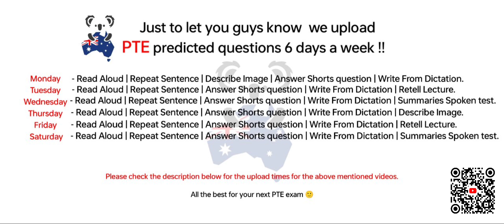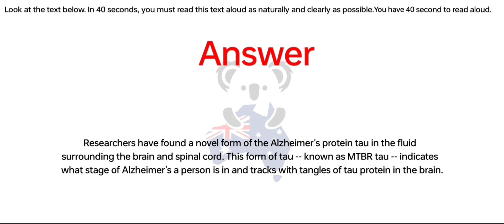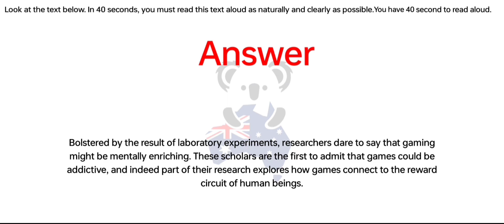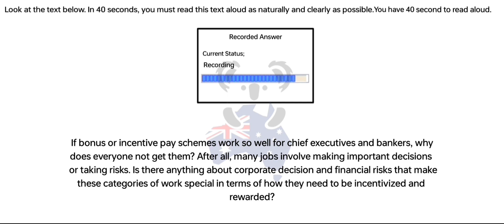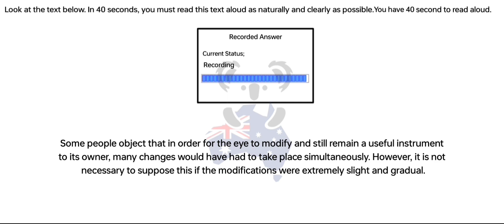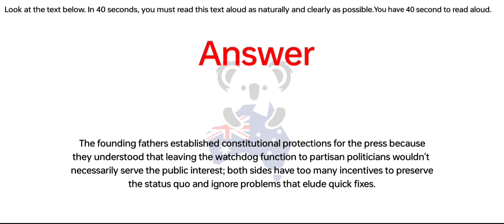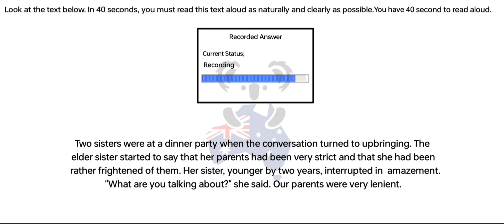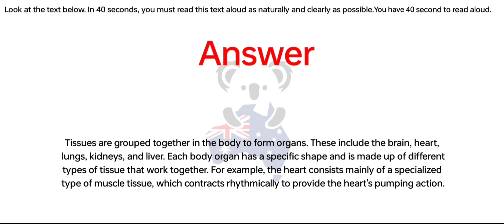PTE Read Aloud (Part-3) Oct 2024 - Exam Prediction / Read Aloud pte practice with answers.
Ready to take your Read Aloud performance to the next level?

Instructions:📖

📌 Search led